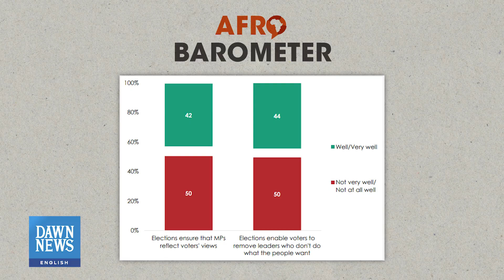Democracy In Decline: The Rise Of Coups In Africa | TLDR | Dawn News English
Gabon's long-standing president, Ali Bongo, was recently deposed by members of the Republican Guard. His plea for support appeared feeble against a backdrop of opulence. But what's truly striking is how citizens have reacted.